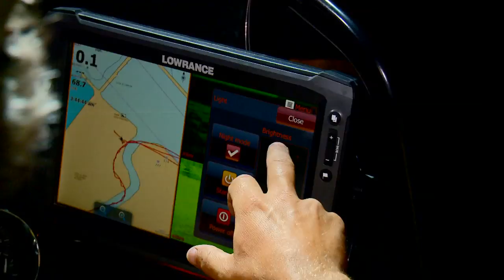Show Me Catfishing Promotional